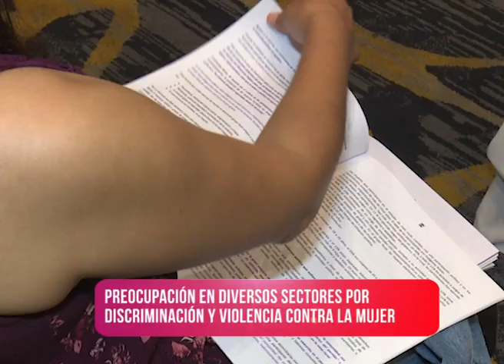Notifides | Violencia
Preocupación en diversos sectores por discriminación y violencia contra la mujer.